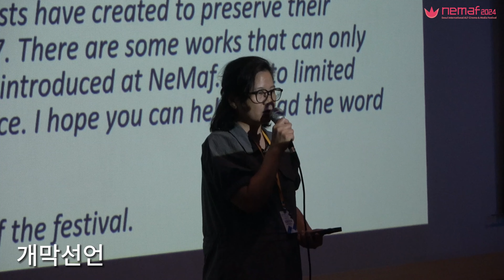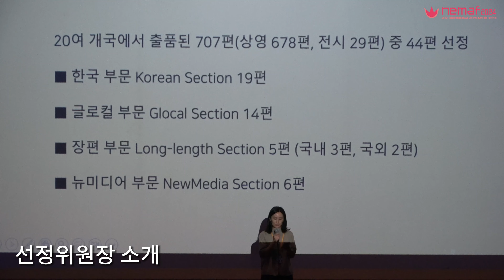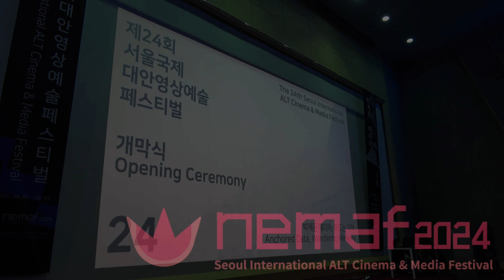[네마프 데일리] vol.1 [스케치] nemaf2024 개막식 현장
루키들이 들려주는 네마프 이야기!

지난 8월 1일, nemaf2024가 개막을 알렸습니다!
다채로운 작품과 행사 소식을 들려드릴게요!
8월 1일부터 8월 7일까지 진행되는 nemaf2024! 많은 관심 부탁드립니다 :)

촬영: 김소언, 김소희(ALT루키 현장기록팀)
편집: 김소언, 정윤지(ALT루키 현장기록팀)